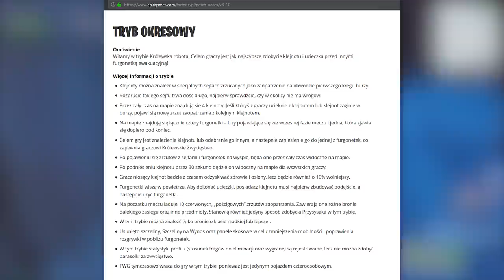Nowe WYZWANIA I DARMOWE SKINY! Nowy PAKIET STARTOWY.. (Fortnite)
♒ Źródełka:
- Główny gameplay: by me
- Nowe malowania i kotek w grze:

💡 Inne rzeczy, które mogą cię interesować:
⠀⠀• Gram na PC, a jego podzespoły to m.in.:
⠀⠀- Obudowa PC: SilentiumPC Gladius M35T czarna
⠀⠀- Procek: Intel Core i9-9900K 8x 3.60GHz
⠀⠀- Chłodzenie Procka: Silentiumpc Grandis 2
⠀⠀- Karta Graficzna: RTX 2080Ti
⠀⠀- Płyta główna: ASUS TUF Z390-PLUS GAMING LGA1151 DDR4
⠀⠀- Pamięć RAM: G.SKILL 32GB 3200MHz Trident Z RGB LED CL14
⠀⠀- OS: Windows 10 Pro